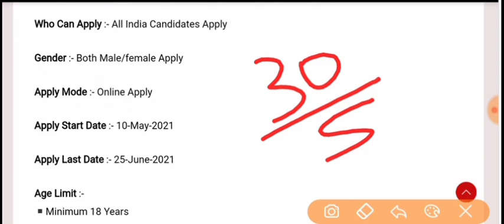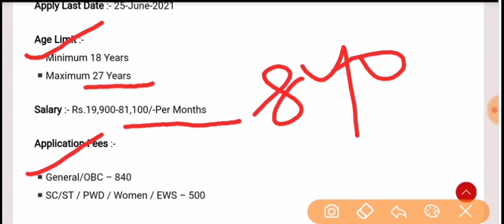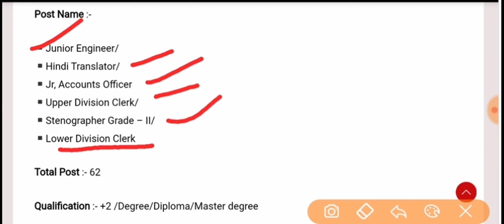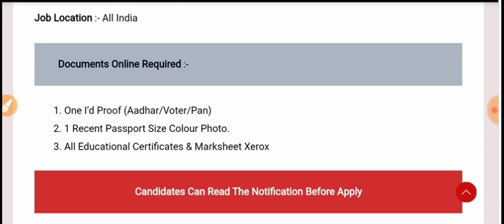Odisha job&Odisha govt job", Odisha water department job&Odisha new job